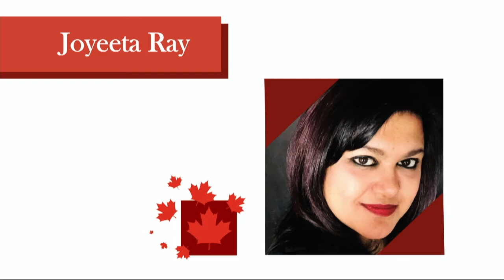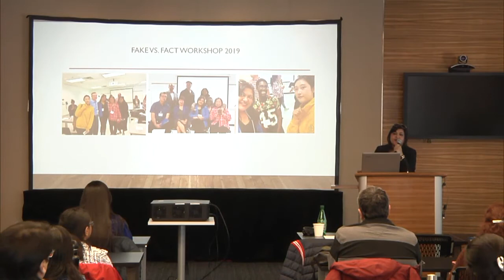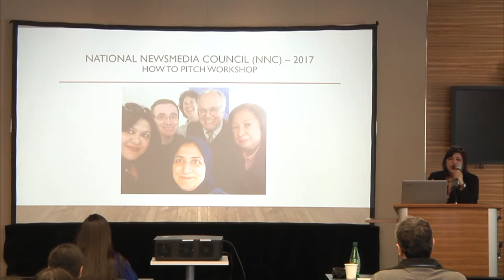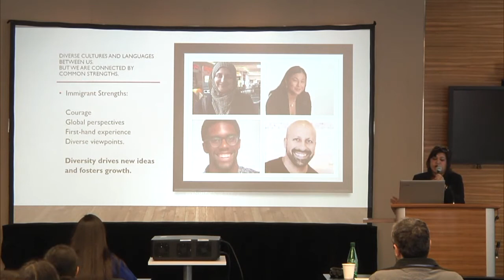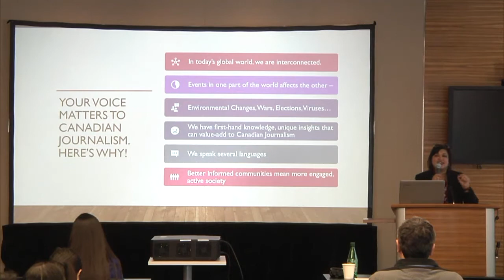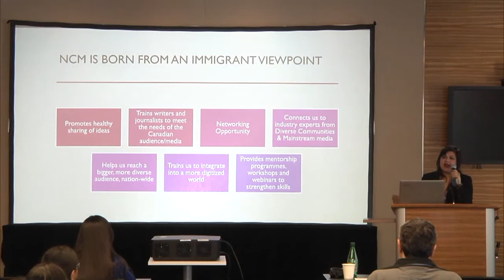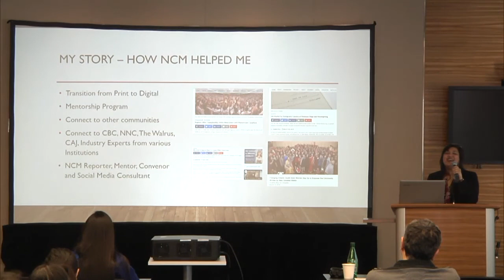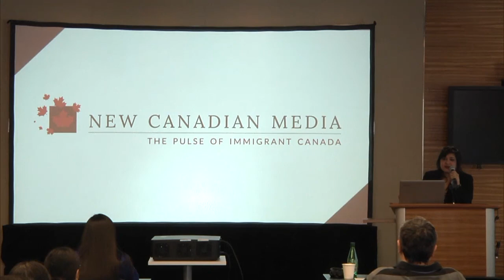Joyeeta Ray - The Importance of the Immigrant Voice in Journalism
Joyeeta Ray is the Collective Convenor and a mentor for New Canadian Media.

New Canadian Media teamed up with The Walrus to present the NCM — The Walrus Professional Development Series for Immigrant Journalists, a series of workshops featuring some of Canada’s leading journalists reporting on the immigrant landscape.